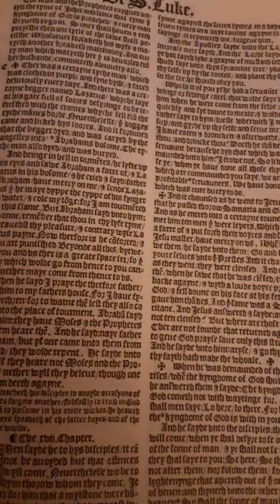We have Redemption through His Blood / the forgiveness of sins. Grace and works are contrary things.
TURN TO GOD BY FAITH IN CHRIST JESUS THE LORD

John 12:24-26
24 Verily, verily, I say unto you, Except a corn of wheat fall into the ground and die, it abideth alone: but if it die, it bringeth forth much fruit.

25 He that loveth his life shall lose it; and he that hateth his life in this world shall keep it unto life eternal.

26 If any man serve me, let him follow me; and where I am, there shall also my servant be: if any man serve me, him will my Father honour.

Fully trust God Allmighty YHVH.

The Gospel of Salvation:
1 Corinthians 15:1-4

Romans 10:9-13

10:9 For if thou shalt knowledge with thy mouth that Jesus is the Lord, and shalt believe with thine heart that God raised him up from death, thou shalt be safe.
10:10 For the belief of the heart justifieth: and to knowledge with the mouth, maketh a man safe.
10:11 For the scripture saith: whosoever believeth on him, shall not be ashamed.
10:12 There is no difference between the Jew, & the Gentile. For one is Lord over all / which is rich unto all that call on him.
10:13 For whosoever shall call on the name of the Lord, shall be safe.

Romans 3:23-26
3:23 for all have sinned, and lack the praise that is of valor before God, 3:24 but are justified freely by his grace / through the redemption that is in Christ Jesus,
3:25 whom God hath made a seat of mercy through faith in his blood / to shew the righteousness which before him is of valor, in that he forgiveth the sins that are passed / which God did suffer
3:26 to shew at this time / the righteousness that is allowed of him / that he might be counted just / and a justifier of him which believeth on Jesus.

Ephesians 2:8-10
2:8 For by grace are ye made safe through faith / and that not of your selves. For it is the gift of God /
2:9 and commeth not of works, lest any man should boast him self.
2:10 For we are his workmanship created in Christ Jesus unto good works / unto the which God ordained us before / that we should walk in them.

Acts 4:12

4:12 Neither is there salvation in any other. Nor yet also is there any other name given to men wherein we must be saved.

Acts 16:31
16:31 And they said: believe on the Lord Jesus & thou shalt be saved & thy household.